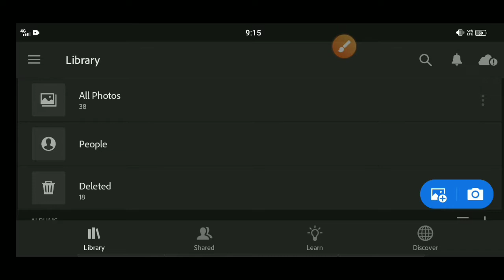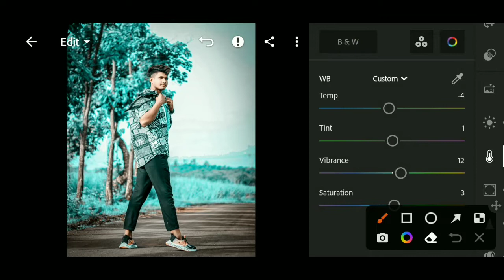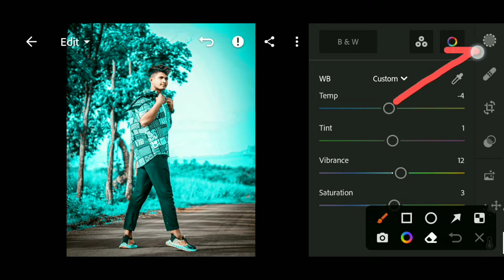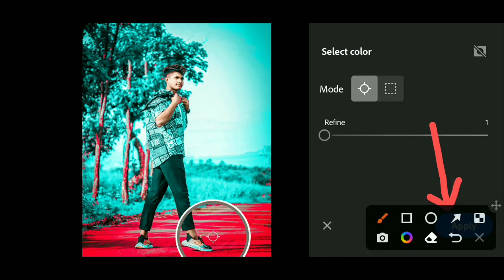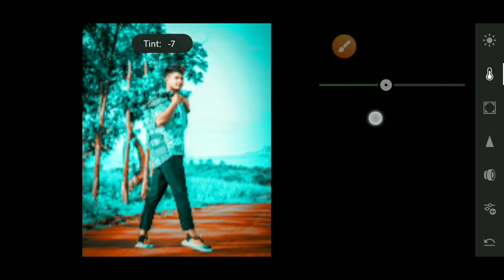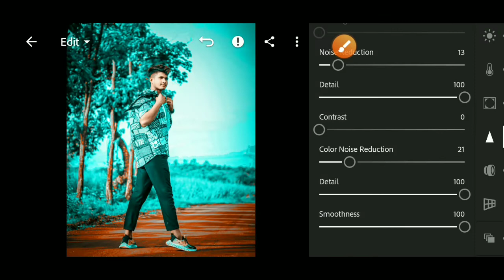Lightroom teal and orange effect photo editing tutorial | Lightroom background colour change preset🤫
Download background and PNG/ Preset

Your Quarries :  👇

lr editing
photo editing video
photo editing
lightroom photo editing in mobile
lr edit
Lightroom editing
Lightroom mobile
lightroom editing
lightroom photo editing
lightroom presets
lightroom tutorial
Lightroom editing photo
Lightroom
as editz
mg edit zone
Lightroom teal and orange effect photo editing